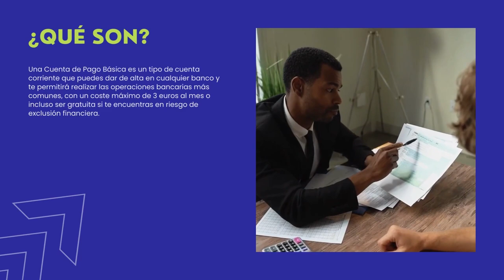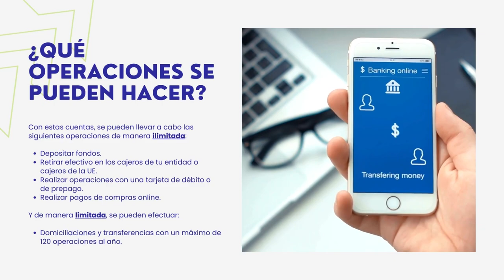Cuentas de Pago Básicas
Vídeo sobre las Cuentas de Pago Básicas, producto bancario que las entidades financieras españolas están obligadas a ofrecer. Qué son,  quién puede solicitarlas, qué operaciones se puede hacer con ellas son algunas de las cuestiones tratadas.